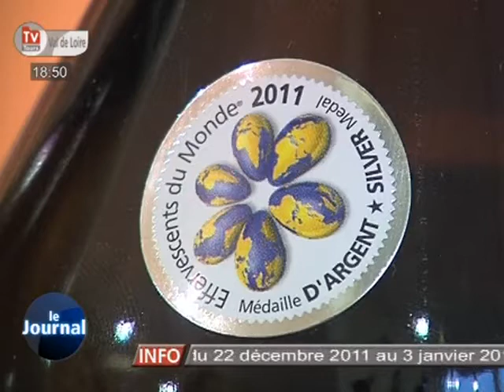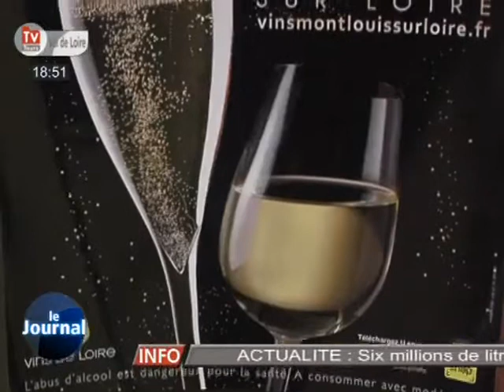C'est Noël pour Vouvray et Montlouis!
Sites webs/blogs, copiez cette vidéo avec le bouton "Intégrer" !
 Noël est un moment stratégique pour les vins du Val de Loire. Le pétillant rosé s'est imposé depuis plusieurs années face au champagne.